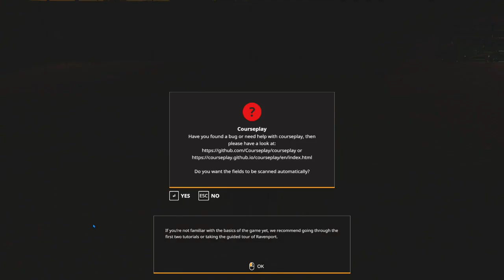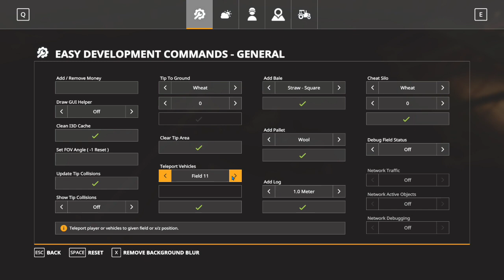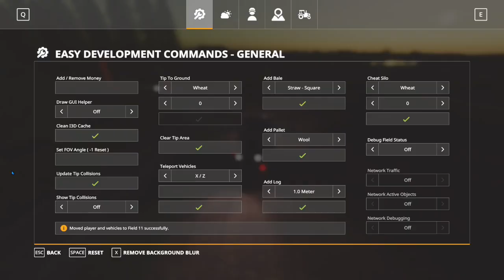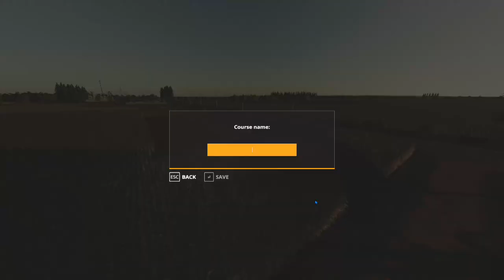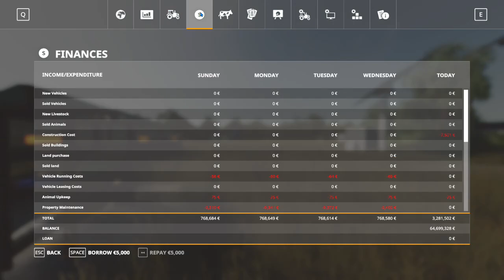FS19 Bacuri Farms